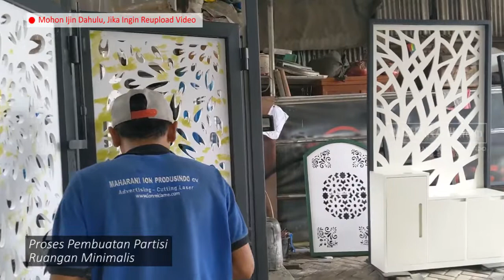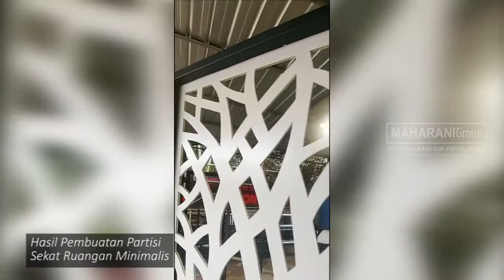Membuat Partisi Ruangan Minimalis untuk Ruangan Terkesan Aesthetic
Saat ini Penggunaan Ornament cutting marak digunakan untuk mempercantik tampilan interior maupun eksterior sebuah bangunan.

Bahan PVC menjadi alternatif karena memiliki ketahanan, kekuatan dan tampilan yang unggul. Proses pemotongannya pun mudah dengan menggunakan mesin cnc router menghasilkan pola motif sesuai keinginan anda.

Layanan free konsultasi
whatsapp klik :

ARTIKEL MENGENAI  PVC Board